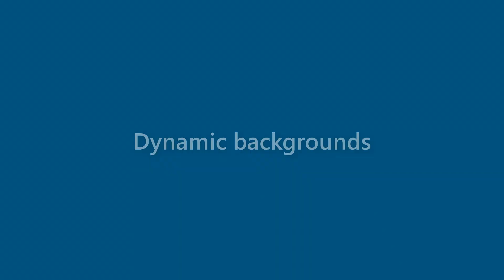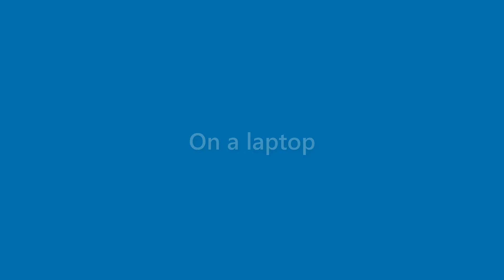Derek Ballard - appearance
Name Look - Derek Ballard - appearance. In this video we present "Derek Ballard" name look and feel in various scenarios.
This video will cover:
How does "Derek Ballard" look as a personal letterhead?
How does "Derek Ballard" look on a business card?
How does "Derek Ballard" look on a computer/laptop screen?
How does "Derek Ballard" look with different background colors?
How does "Derek Ballard" look with various fonts?